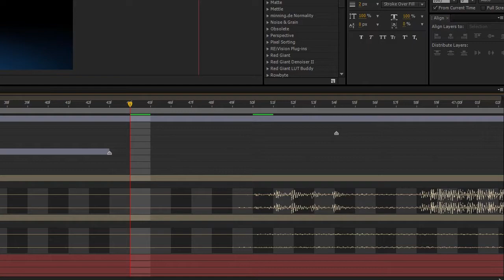ghost markers ofzpo.mp4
oorspronkelijke uploaddatum: 8 apr. 2017 2:13